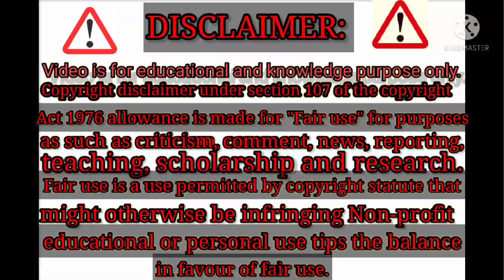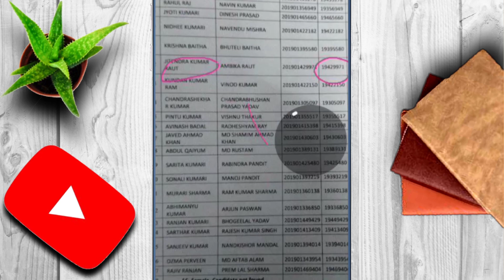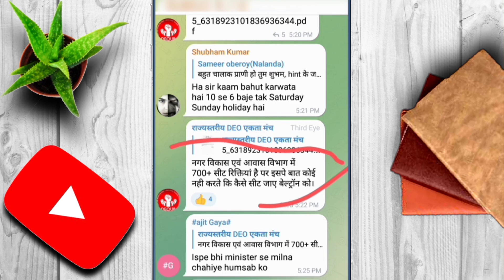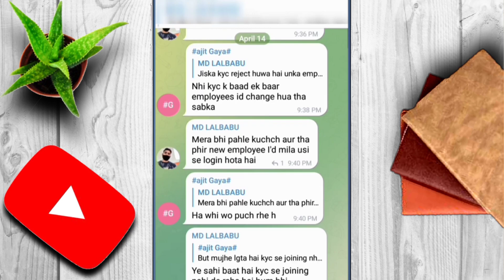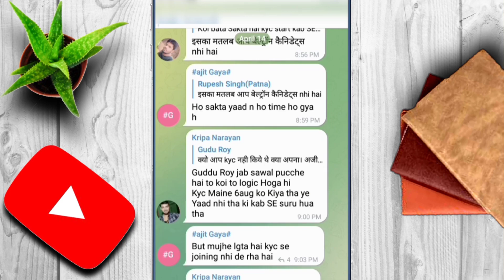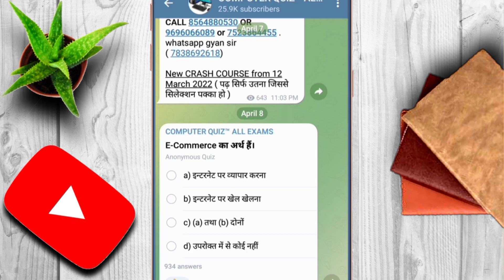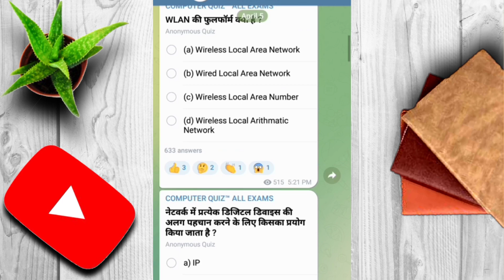Beltron New Vacancy 2022 How To Apply Beltron New Vacancy 2022 Beltron New Vacancy 2022 Apply Online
SEARCHING KEYBOARD
beltron news,
beltron new update 2022,
beltron new admission 2022,
beltron new vacancy kab aayega,
beltron new vacancy 2022 bihar,
bihar beltron new vacancy 2021,
bihar beltron new update 2022,
beltron new deo salary,
beltron deo new vacancy 2022,
beltron deo new update today,
beltron deo new update,
beltron deo latest update,
beltron news update,
beltron news today,
beltron news 2022,
beltron news latest,
beltron deo update news,
beltron latest news today,
beltron new registration kab hoga,
beltron new vacancy 2022 how to apply,
beltron new joining update,
beltron joining latest update,
beltron ka new vacancy,
beltron ka new update,
beltron me new registration,
beltron new notification,
beltron latest news,
beltron new vacancy 2021 online,
beltron data entry operator new salary,
beltron new vacancy 2022 patna,
beltron new registration 2021,
beltron new update retyping,
beltron new vacancy 2022 registration,
beltron stenographer new update,
beltron new update today,
beltron new update 2021,
beltron latest update,
bihar beltron new update,
beltron new vacancy 2022 salary,
beltron new vacancy 2021
: beltron news update,
beltron news today,
beltron news 2022,
beltron news latest,
beltron current news,
 beltron joining update today,
beltron joining update 2022,
beltron joining update 2021,
beltron joining update,
beltron deo joining update 2021
about beltron in hindi,
beltron in hindi,
keltron interview questions and answers,
keltron interview,
beltron vacancy in bihar 2022 syllabus,
beltron salary in bihar,
beltron kya hai in hindi,
syllabus of beltron,
salary of beltron deo,
beltron cut off 2020,
beltron deo salary details entry operator and sahayak grade